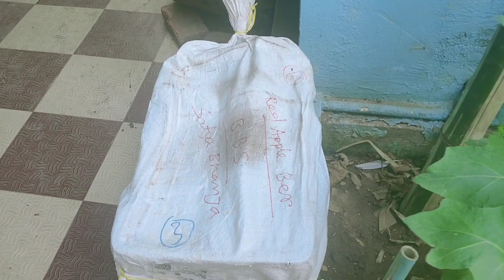our little garden🌺🌳🌿🍂🔥🥭 love for Mango 🥭